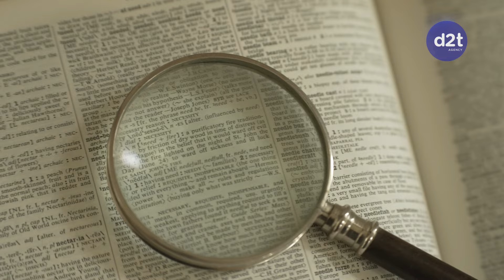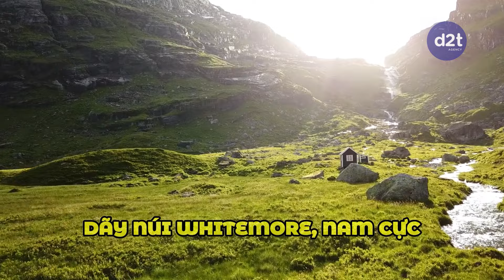HÃI HÙNG VỚI 5 THỨ BÍ ẨN ĐƯỢC CÁC NHÀ KHẢO CỔ TÌM THẤY